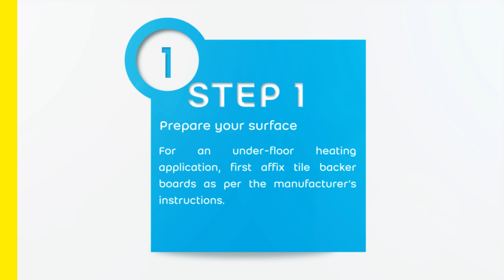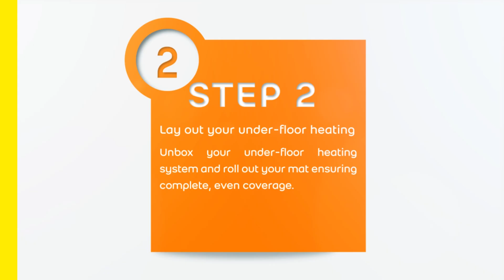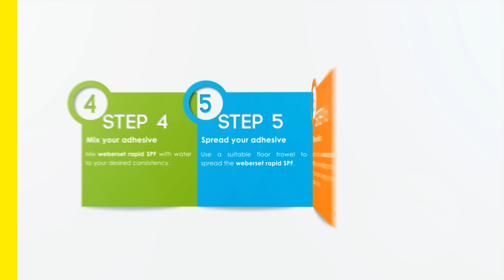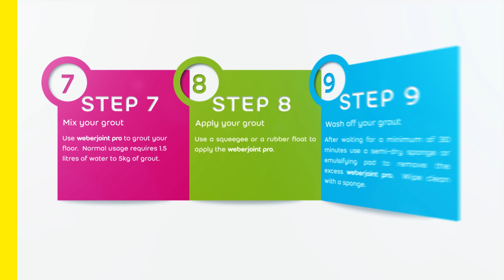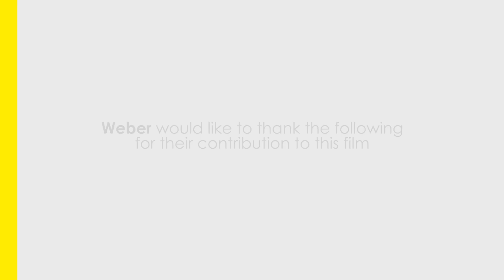How To Tile With Underfloor Heating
Learn how to tile with underfloor heating and Weber Floor Flex.

Weber's highly polymer-modified adhesives and grouts have enough flexibility when set to accommodate thermally induced movement. Discover the best way to install tiles on top of underfloor heating with CTD Trade.